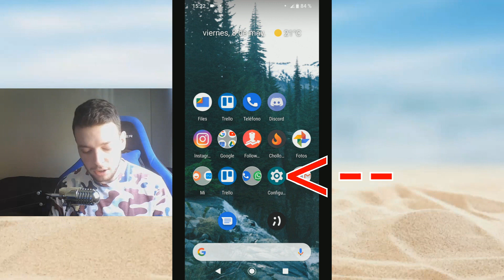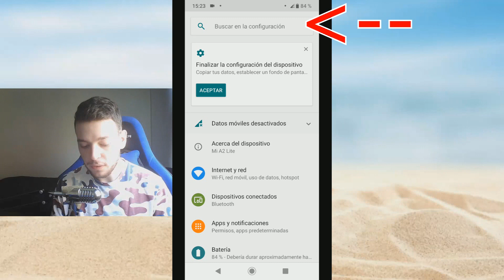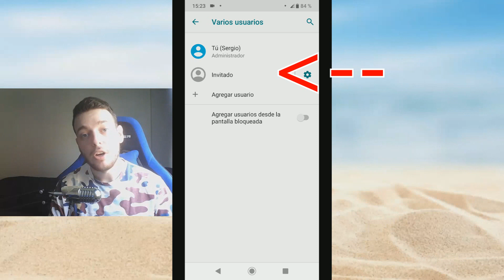Como PONER✔️ el MODO INVITADO👤 en ANDROID📲 [CASI CUALQUIER DISPOSITIVO]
Hay una opción en android que te permite cambiar de usuario al de invitado , esto te permite poder dejarle el movil a otra persona y que no tenga acceso a tus archivos ni a tus aplicaciones que tienes en tu cuenta personal , échale un vistazo!

Mis redes Socialees !!

📲 TELEFONO que USO*(Versión Lite)